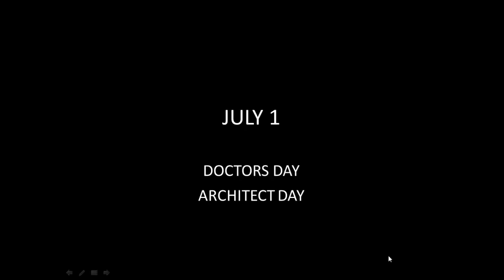IMPORTANT DAYS IN JULY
WE ARE GIVING GENERAL STUDIES .IN THI VIDEO ,J#ULY 1,JULY 4,JULY 6 ,JULY 22,JULY 28.AMERICA INDEPENDECE DAY,KARGIL VIJAY DIWAS,WORLD RABIES DAY,DOCTORS DAY.